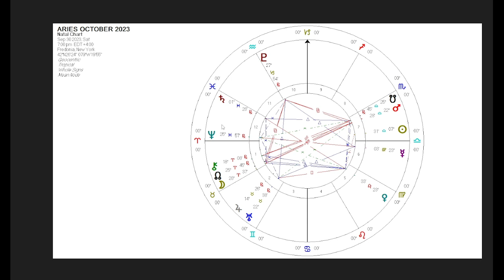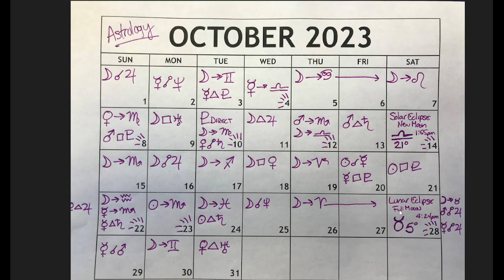ARIES "NEW LOVE? NEW MONEY? NEW YOU?" CHECK OUT YOUR HOROSCOPE OCTOBER 2023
ARIES "NEW LOVE? NEW MONEY? NEW YOU?" CHECK OUT YOUR HOROSCOPE OCTOBER 2023, ENJOY YOUR HOROSCOPE FOR THE MONTH ARIES!

UC2-oAgmWs0MVNLTTwE_FTBA